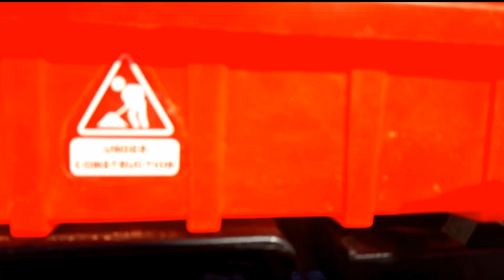Satisfied Toy Vehicles Army Truck, Ice Cream Car, Animal Truck, Tourist Bus, Mixer Truck DumpTruck